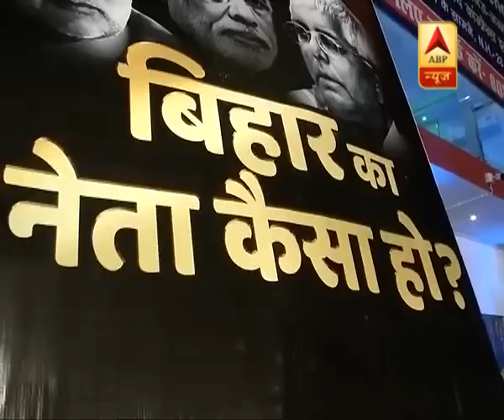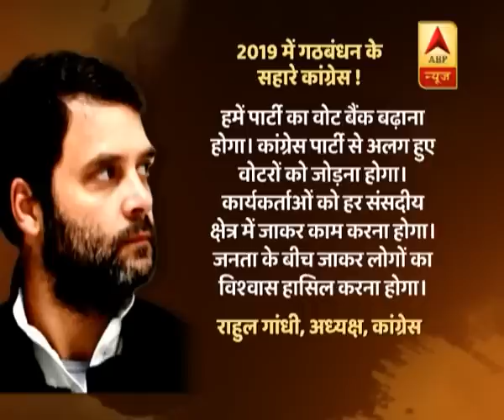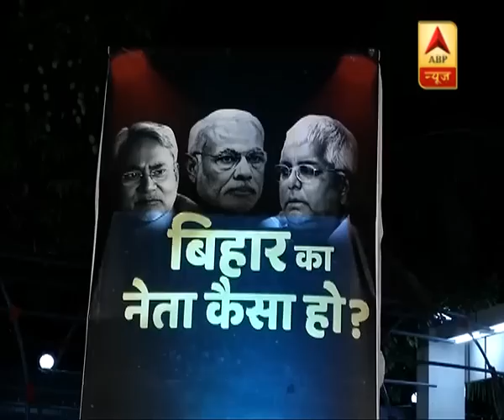Bihar का नेता कैसा हो ? देखिए MOdi-Nitish के एक साल पर मुजफ्फरपुर की जनता का मूड| ABP News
बिहार का नेता कैसा हो ? देखिए मोदी-नीतीश के एक साल पर मुजफ्फरपुर की जनता का मूड